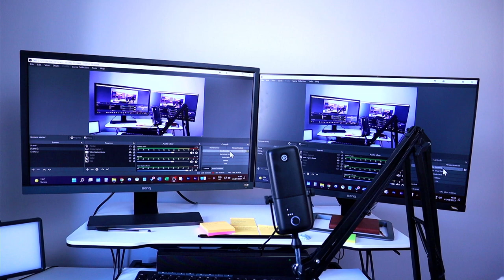Hip Hop Fan's First Listen and Analysis Of Gimme Shelter by The Rolling Stones (Reaction)